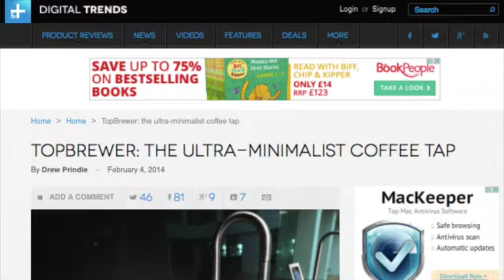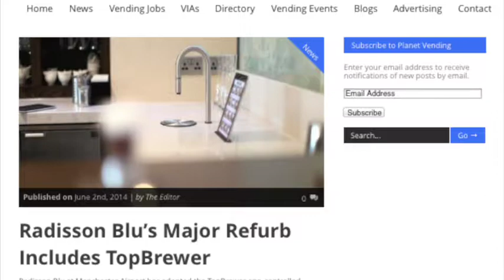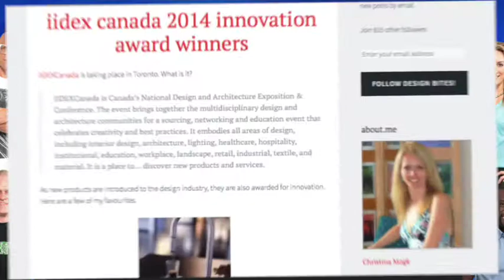TopBrewer Press Highlights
TopBrewer has revolutionised the coffee industry. It is a coffee tap controlled by an app.